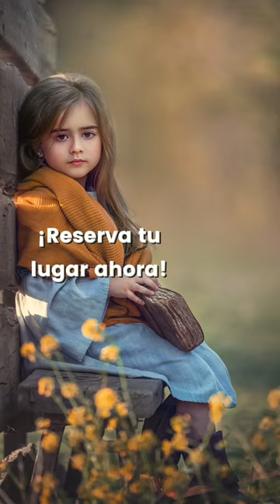📸 ¡Bernardita Aguirre, reconocida Fotógrafa Chilena enfocada en el fine art infantil!